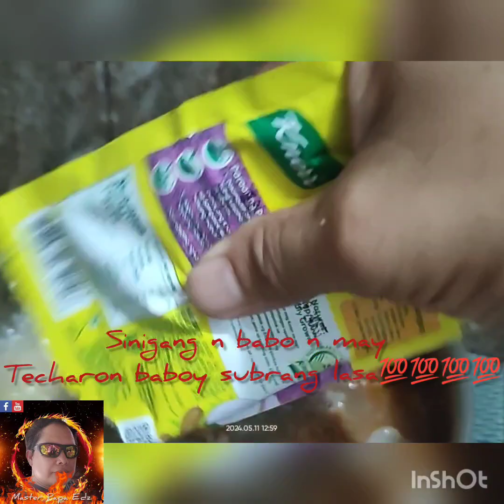Mga master Subrang lasa to Sinigang n baboy wt Checharon baboy solid s sarap,💯💯💯👍👍